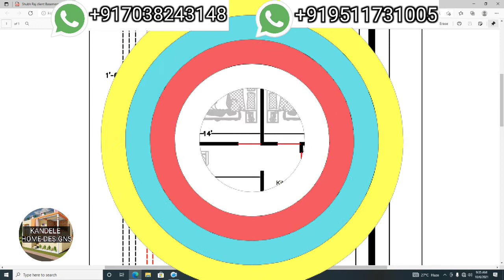Shopping Complex Aur Apartment ka Naksha | शॉपिंग कॉम्प्लेक्स और अपार्टमेंट का नक्शा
1)Shopping Complex Aur Apartment ka Naksha
2)शॉपिंग कॉम्प्लेक्स और अपार्टमेंट का नक्शा
@Kandele Homedesigns

नमस्कार दोस्तों, मैं अभिषेक कांदेले,(Kandele homedesigns) कांदेलेहोम डिज़ाइन में आप सभी का स्वागत करता हूँ। यदि आप फ्लोर प्लान या, घर का 3 डी डिजाइन बनाना चाहते हैं, तो दिए गए नंबर पर कॉल करें या व्हाट्सएप करें ,